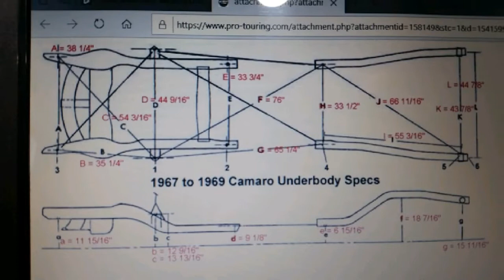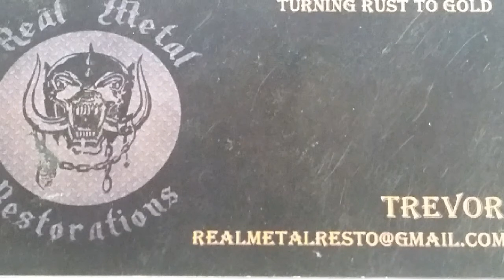1969 camaro rust repair restoration part 1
Part 1 of a complete 1969 camaro build
Full metal replacement